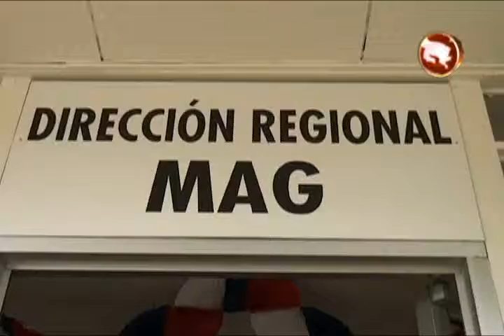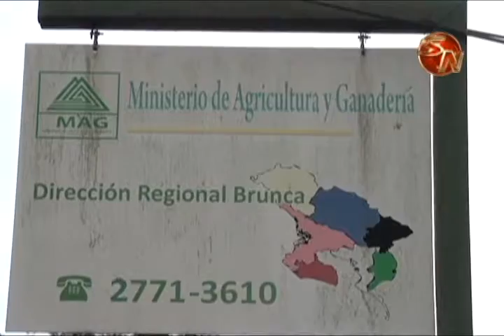MAG brindará capacitaciones a los ganaderos de la zona Sur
Mejorar los procesos en la finca. Con el fin de que los ganadores de la Región Brunca se fortalezcan, es que en el ministerio de Agricultura y Ganadería ya organizan varias capacitaciones para este año.